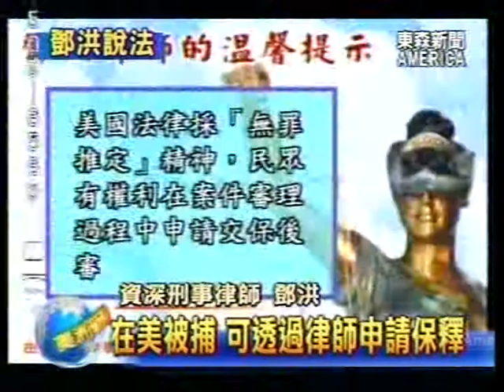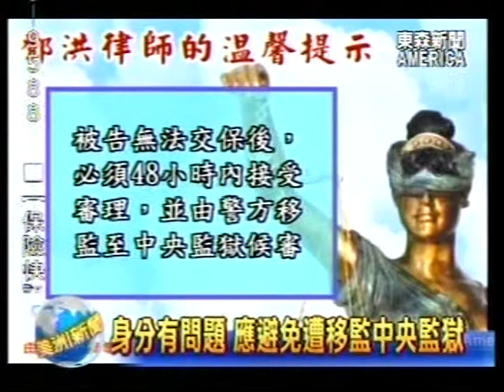鄧洪説法：保釋制度